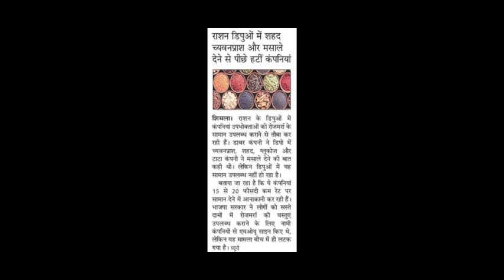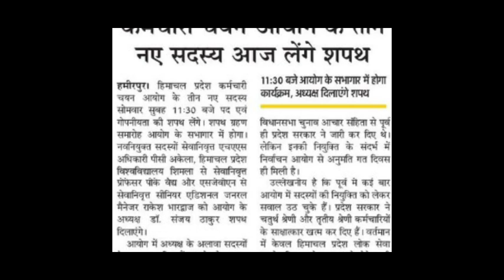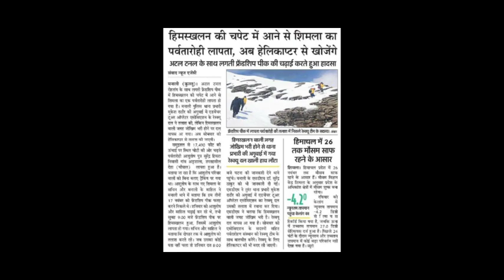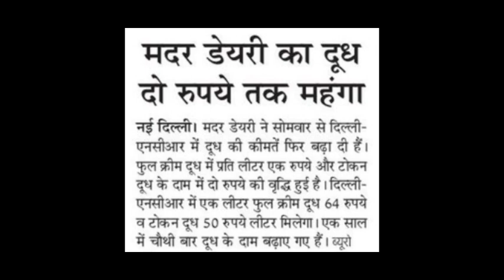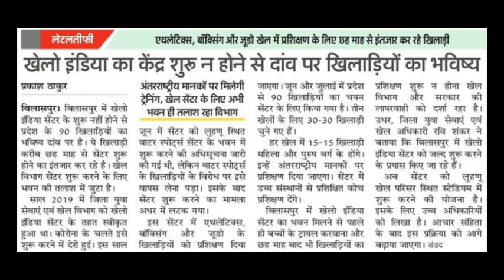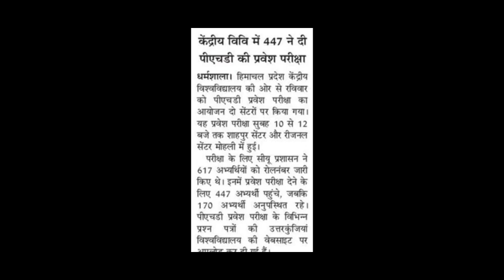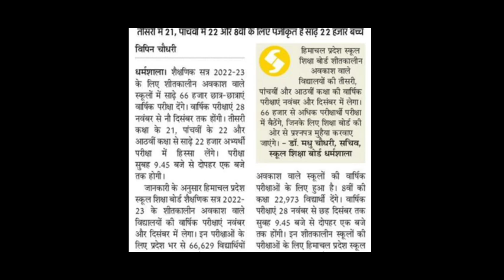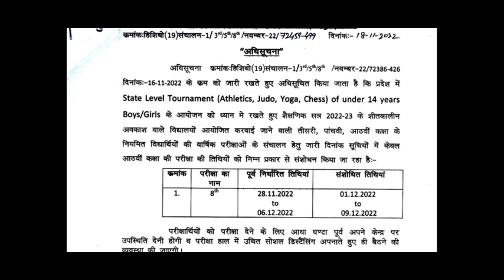बीएड में आज से कर पाएंगे अप्लाई ?||इस दिन से होंगे ये एग्जाम,PHD, परीक्षा, दूध